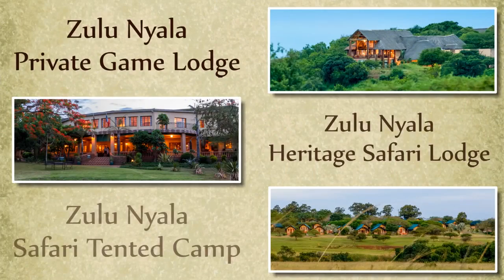Zulu Edited for ppt